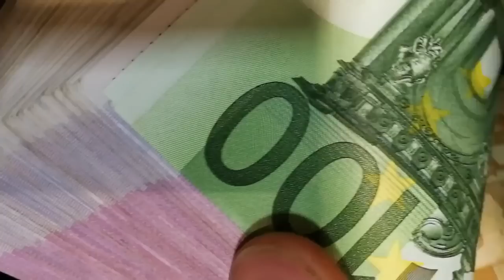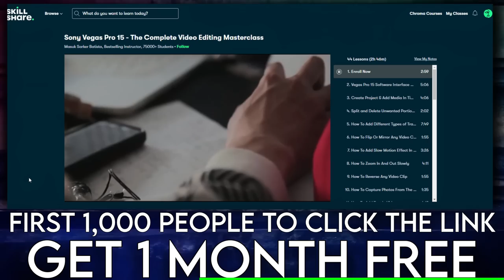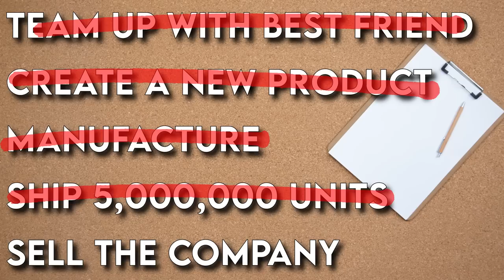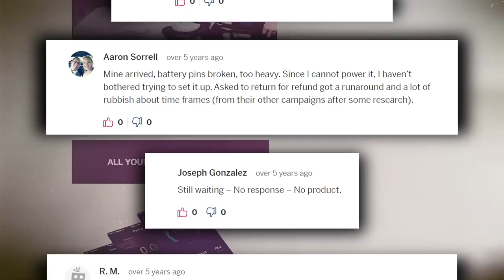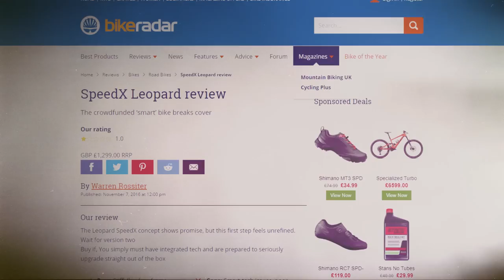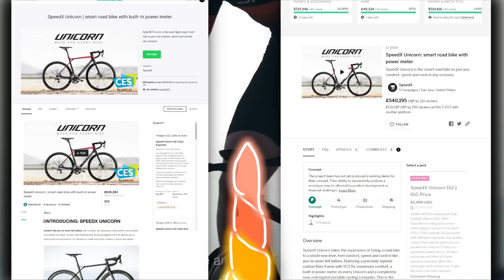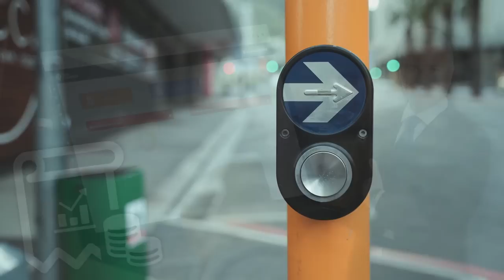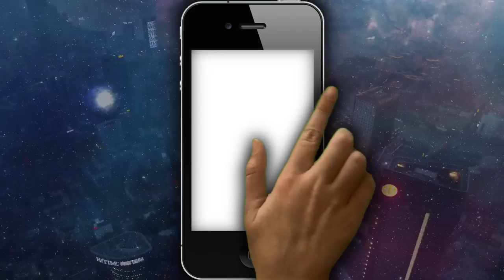The VIDEO GAME that DESTROYED the KICKSTARTER! | Crowdfunding documentary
This is the story of how a single video game image that you never heard destroyed a 2x Kickstarters AND 3x IndieGoGos | The first 1,000 people to use the link will get a 1 month free trial of Skillshare ⬇️SOCIALS BELOW⬇️

You will not believe how crazy this story gets! Without a doubt this is the craziest way that A Kickstarter failed!

⌛ The Kick-Scammer Series...

⌛ Random Video Games Fact Series…

⌛ Quickshot Series...